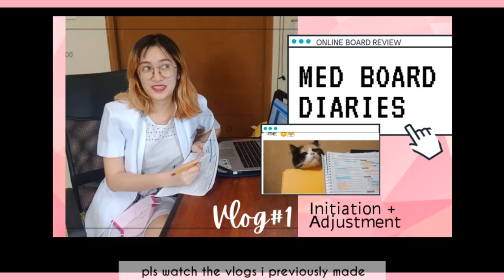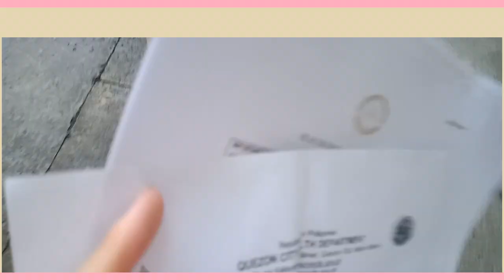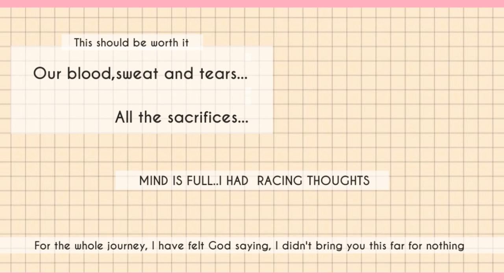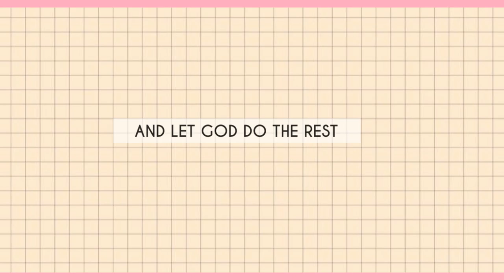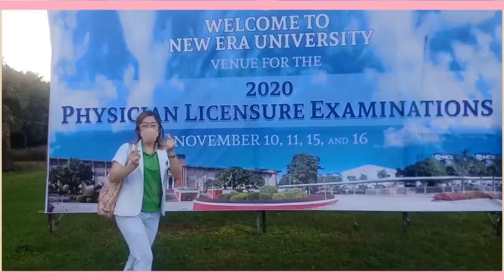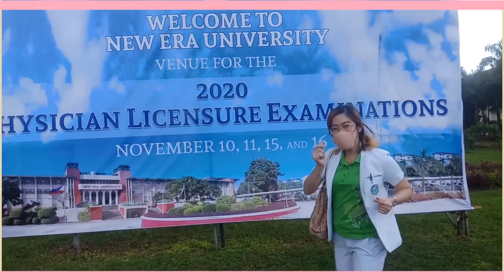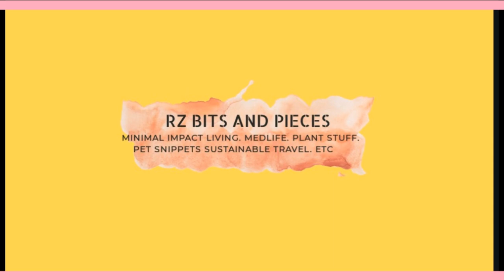PLE Nov 2020 | Real Events | Medicine Covid batch | Vlog#5 | Rz bitsandpieces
Hi Rzbitsers

hey yo guys!How are you doing?

By the time this is posted, probably the result is already up or i dont know.But anyway,this is what happened during those big defining days.After the 4mos of review, 1year of internship,1yr clerkship,3years didactic set up,4years pre-med,

This is it friends!
Pray for me and my batchmates:)

LV,RZ.

Music not mine
Prod by lukrembo, autumn